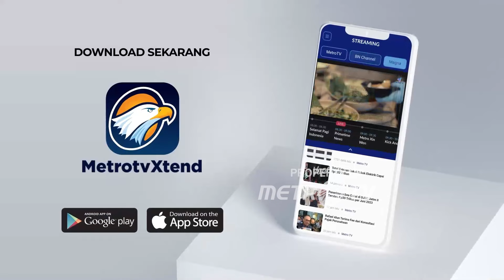Para Pemimpin G20 Berkumpul untuk Foto Bersama di Rio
MetroTV,
Para pemimpin G20 berkumpul untuk berfoto bersama di RioPresiden Tiongkok Xi Jinping dan para pemimpin G20 lainnya berkumpul untuk berfoto bersama setelah menyelesaikan sesi pertama KTT G20 ke-19 di Rio de Janeiro pada hari Senin.